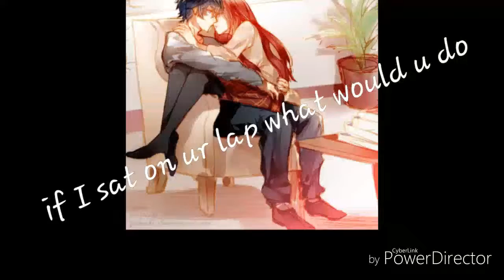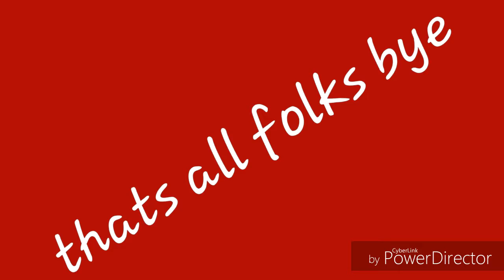My cuz was bein gross ;-p